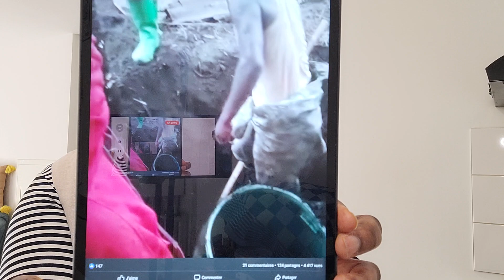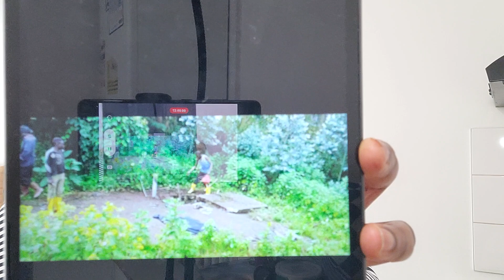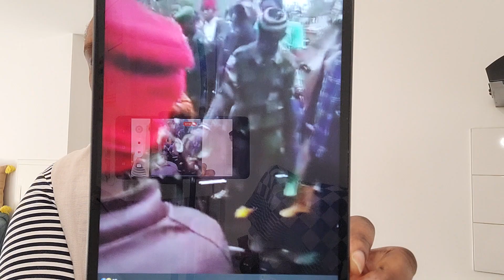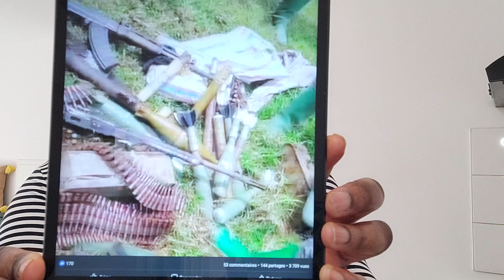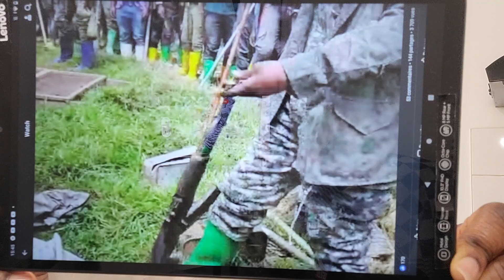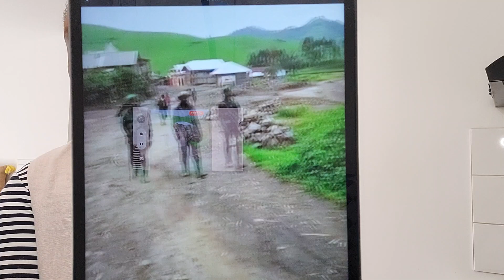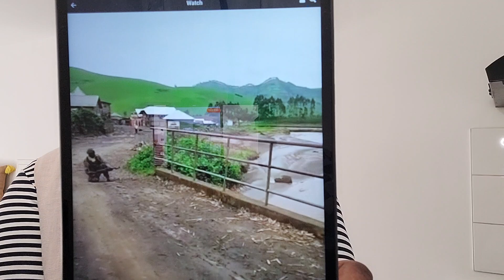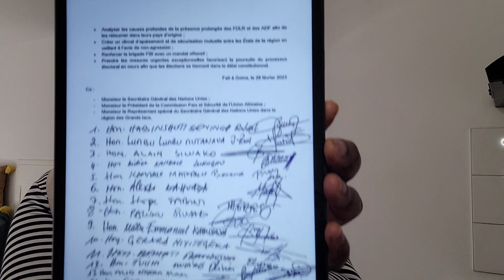01/03/23 Des véhicules chargés des soldats RDF viennent de traverser la frontière Kabuhanga